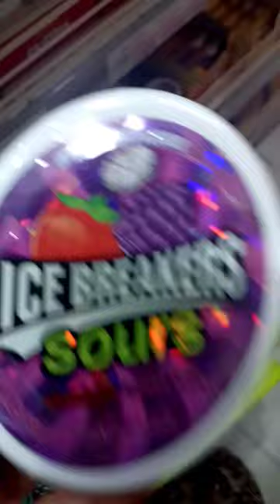Ice Breakers sours strawberry mixed berry candy